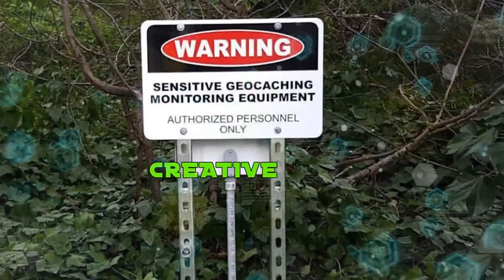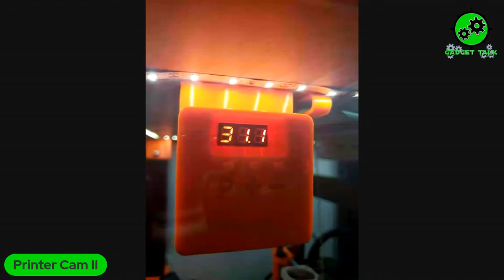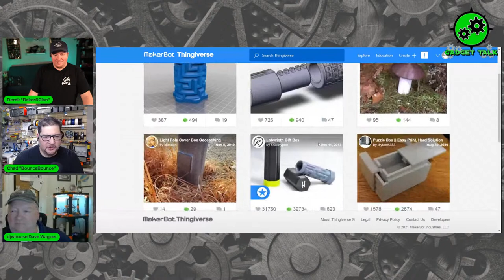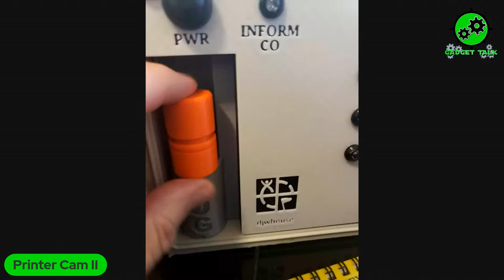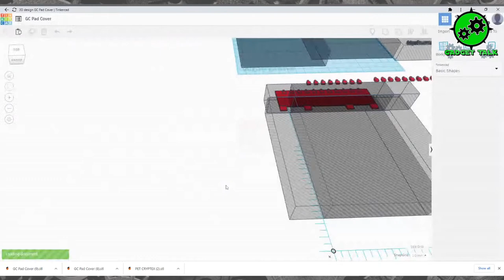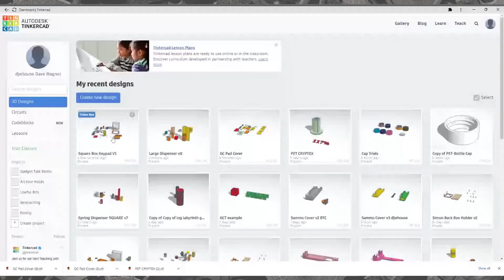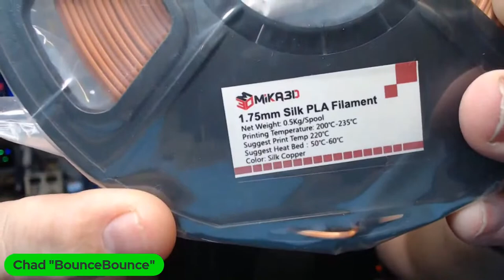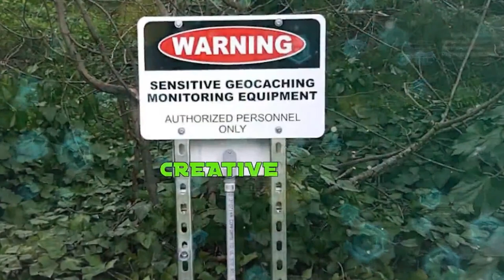Gadget Talk - 3D Printing for Geocaches and Gadgets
In this episode of Gadget talk Chad and Derek will be joined with Dave Wagner "DJWHouse" and they are going to be talking about 3D Printers and how you can use them for creating Geocaches and even Gadgets.  Join in on the fun and be in the Chat room LIVE.